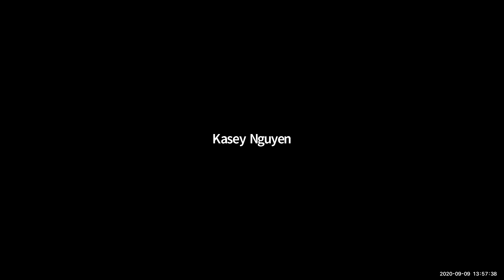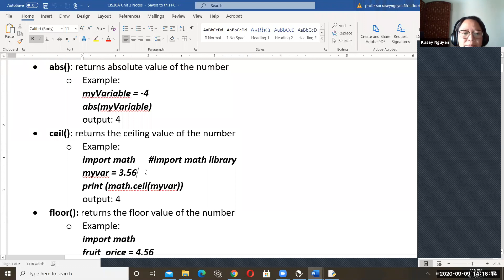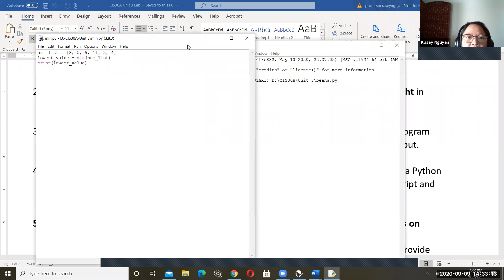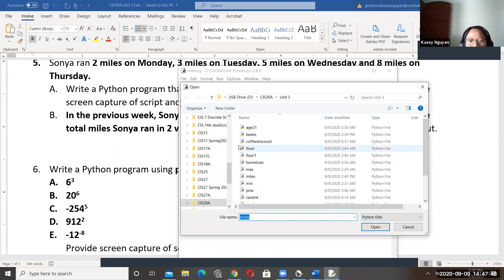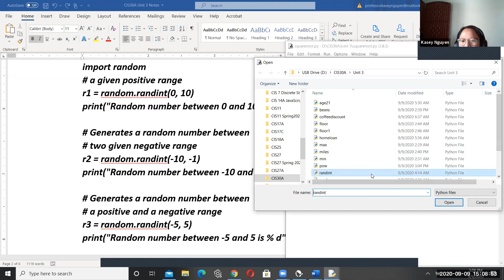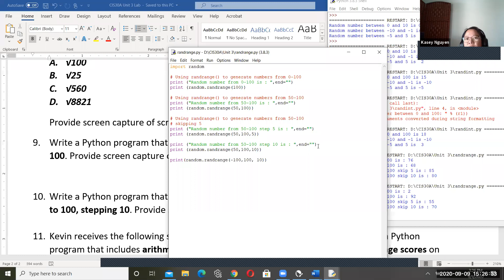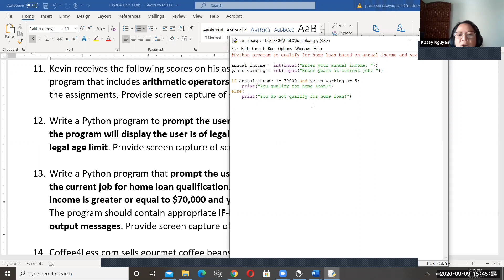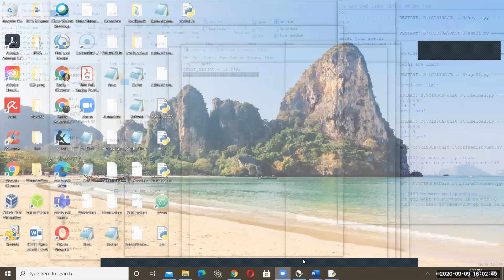CIS30A Unit 3 Lecture: Built-in methods for numbers and operators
Built-in methods in Python for numbers, sum(), round(), ceil(), floor(), abs(). Python programs using methods, operators, if-else statement.